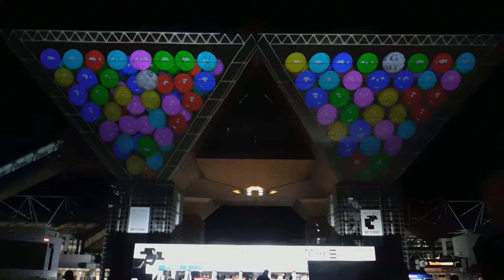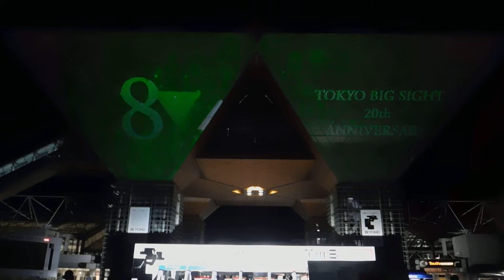DSCN4887東京モーターショー20171030プロジェクションマッピング 前半